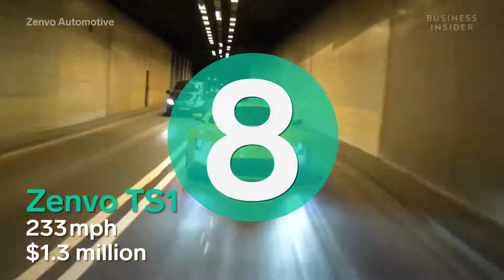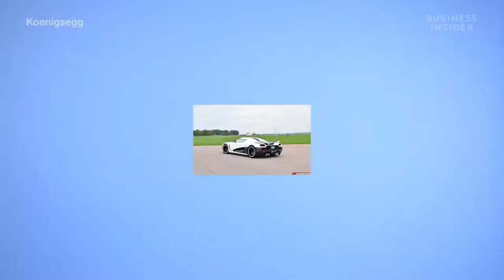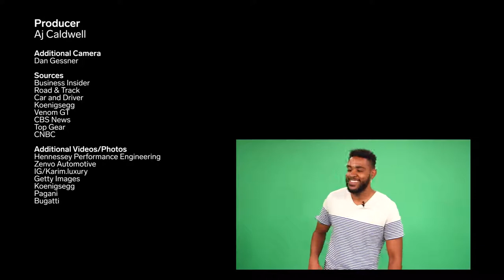Fastest Street Legal Cars Of The Decade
The last decade has introduced some of the most impressive performance cars from popular brands like Bugatti, Koenigsegg, and Pagani. But there's also a fair amount of lesser-known car brands such as Noble, Zenvo, and Hennessey Performance Engineering. We broke down the 10 fastest cars of the decade including the Huayra, Venom GT, Regera RS, Chiron, and more. The likes of Ferrari and Lamborghini aren’t mentioned on this list at all.